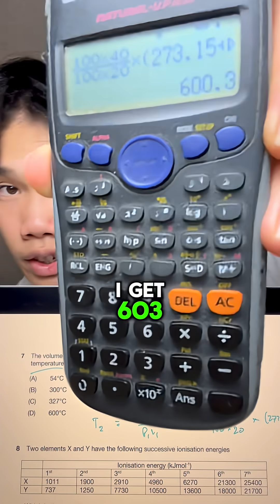The combined gas law is... P1V1/T1 = P2V2/T2 If you have two pressures, two volumes and two temper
The combined gas law is...

P1V1/T1 = P2V2/T2

If you have two pressures, two volumes and two temperatures, it's probably a combined gas law question.